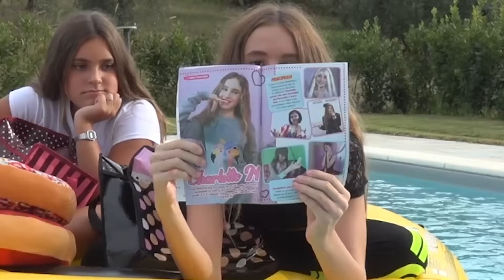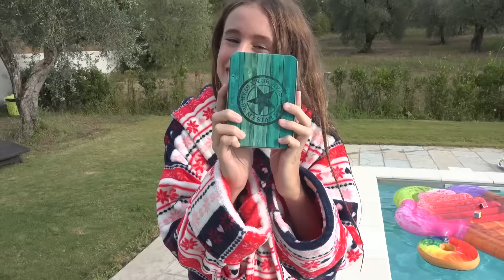L' ULTIMO CHE ESCE DALLA PISCINA VINCE 100 € !! - by Charlotte M.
Challenge tra me e la mia amica Ilaria, chi vincerà?